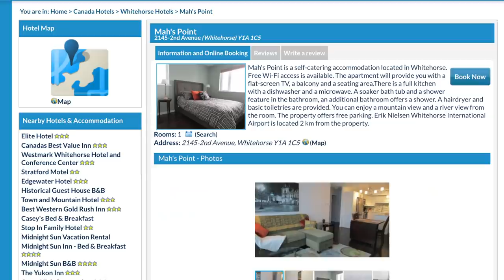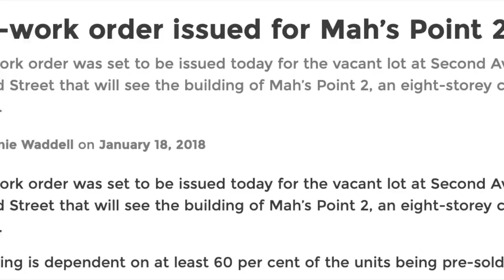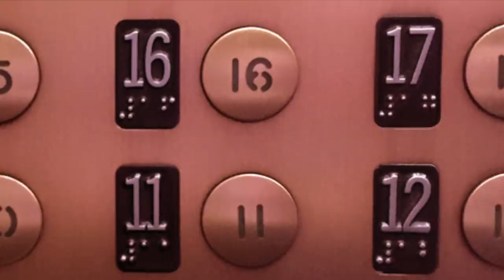Canada's Tallest Buildings By Province & Territory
Ever been curious what the tallest buildings in Canada are ranked by province and territory?  Well you are certainly curious now!  Join us as we surf the land of maple leafs, moose, and poutine to discover the tallest buildings this land has to offer.